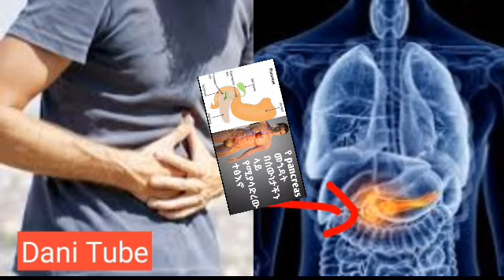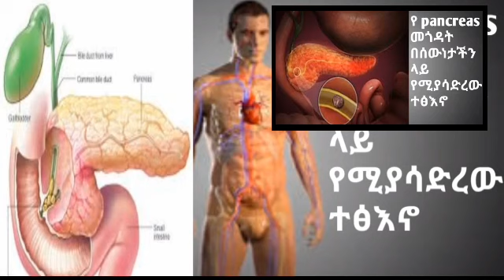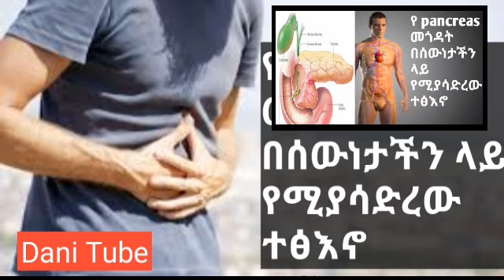Pancreas (የቆሽት) መጎዳት በሰውነታችን ላይ የሚያሳድረው ተፅዕኖ፣ የስኳር በሽታ ፣ የልብ በሽታ እና የተለያዩ ከአልኮል ጋር ተያዬዘው ሚመጡ ችግሮች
እንዲውም በተጨማሪ የስንፈተ ወሲብ ችግር ያለበት ፣ Alcohol yemiteta sew tegalach yemhon idilu sefi naw , Cardiac disease and Diabetic disease